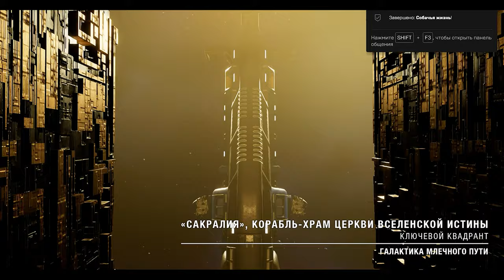Фанатик 🤨 Guardians of the Galaxy